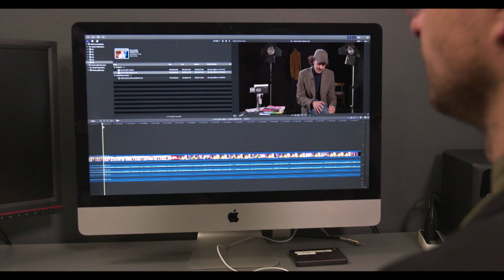'Fix it in post' – Meesterklas met Dolf Henning | kykNET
Dolf Henning deel sy na-produksie wenke vir die filmproses.